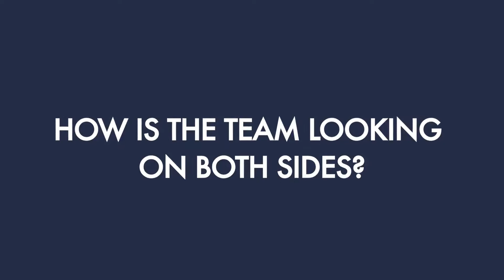Outdoor Track Season Starts Saturday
The Pepperdine outdoor track season starts Saturday at Wesmont. Hear from head coach Robert Radnoti in this season preview!